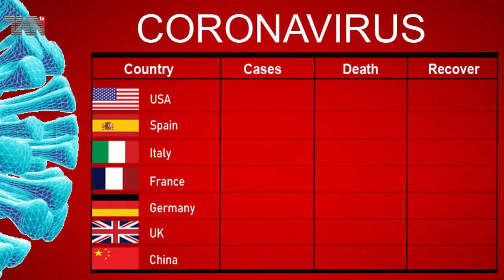Canada Top Stories 01-05-2021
Pakistan, US, Russia, China ask Taliban to ensure Afghan soil not used for terror attacks

Video of Joe Biden Picking Flower For First Lady Jill Viewed Over 1 Million Times

US senators introduce bill to establish duty-free economic zones along Pak-Afghan border

Suicide bombing kills over 20 in Afghanistan’s Logar province

Randy Orton reveals why he is not interested in going to Hollywood, mentions Batista and John Cena

Five arrested in Lady Gaga dognapping case – including the woman who returned them